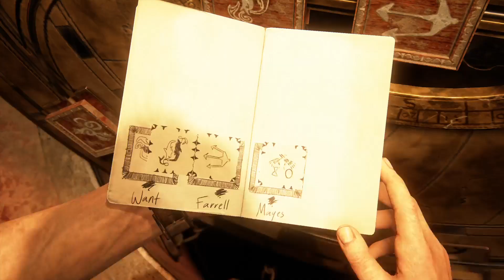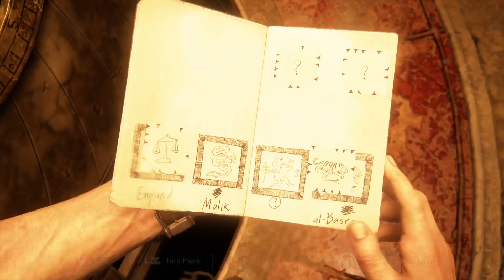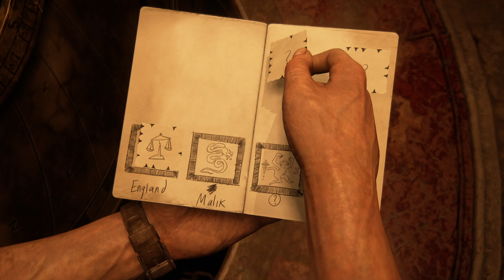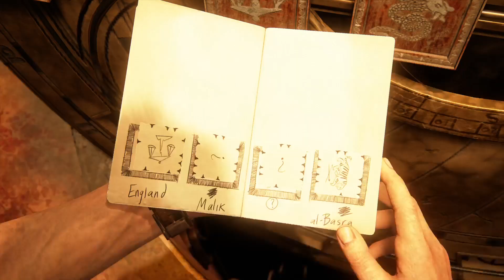Pirate puzzleUncharted 4: A Thief’s End